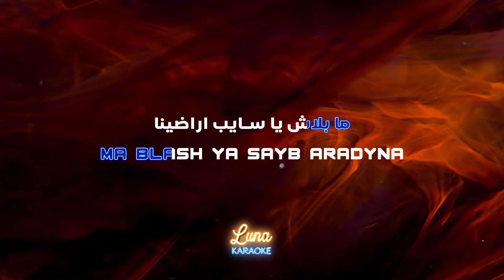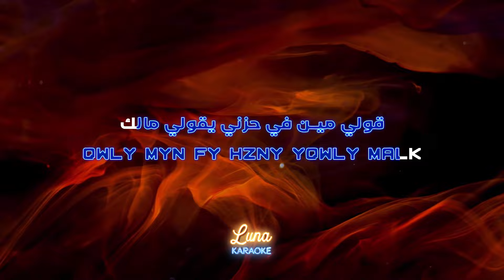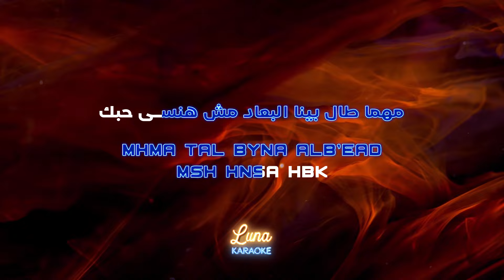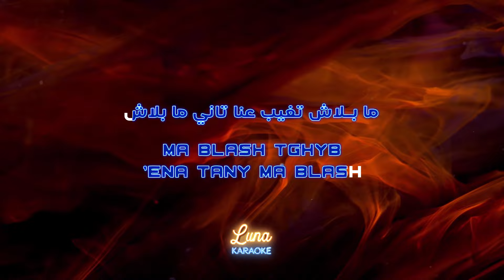محمد حماقي - ما بلاش (كاريوكي عربي) Ma Balash - Mohamed Hamak Arabic Karaoke with English Lyrics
مرحباً بكم في قناة لونا كاريوكي العربية على يوتيوب!

ترتيب أعلى الأغاني لعام 2016 - المركز السادس

محمد حماقي - ما بلاش (كاريوكي عربي)

Song Title: Ma Balash
Artiste: Mohamed Hamak
Arabic Karaoke with English Lyrics

We are excited to introduce Luna Karaoke Qatar, a popular and well-loved karaoke experience in Qatar. Our flagship store in Bin Mahmoud offers a wide range of songs, state-of-the-art sound systems, and a fun-filled atmosphere for everyone to enjoy. We encourage you to come and experience the magic of Luna Karaoke for yourself.

Your support means the world to us, and we can't wait to see you again soon!